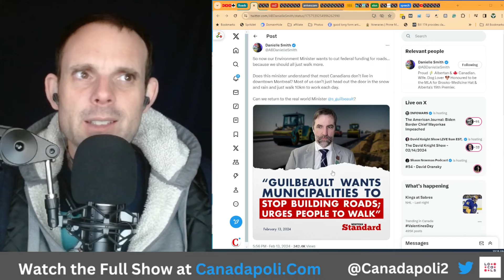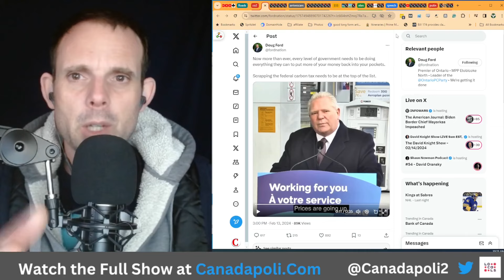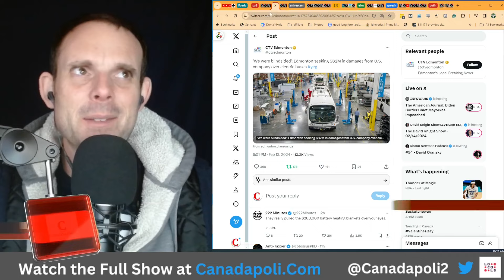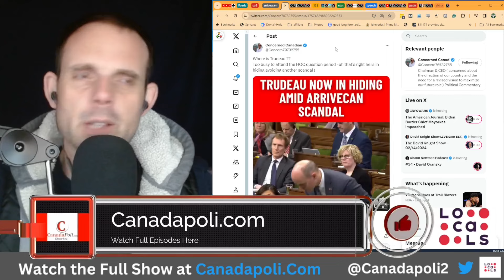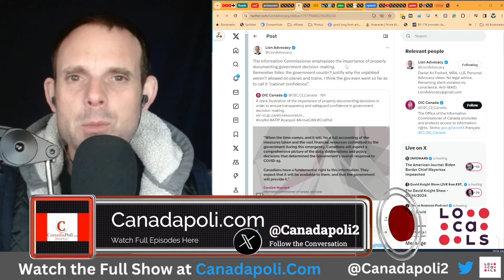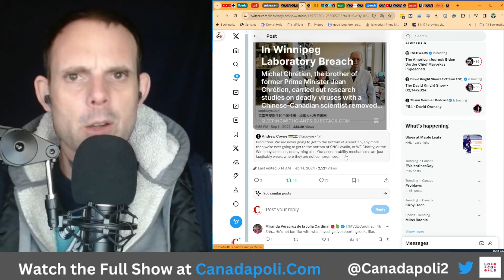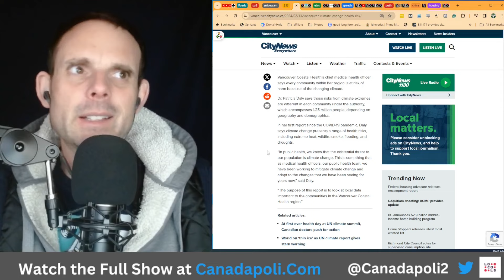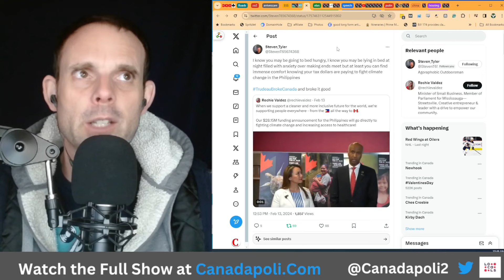Doesn’t This Government Have A Responsibility To Their Own Citizens?